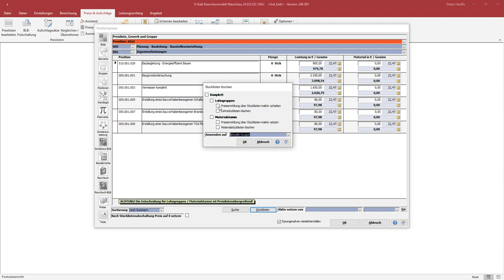Vi - Preise pflegen Stücklistenabschaltung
In diesem Dialog können bei Verwendung der Stücklistenkalkulation Stücklisten für den Materialstamm und die Lohngruppen gelöscht werden. Für die Auswahl und Eingrenzung gibt es die Optionen "Komplett", "Lohngruppen" und "Materialstamm". Nach Löschen der Stücklisten kann auf Positionsebene mit Einheitspreisen kalkuliert werden. Das Löschen kann innerhalb der gerade geöffneten Gruppe, des dazugehörigen Gewerkes oder in allen Gewerken erfolgen. Neben dem Löschen besteht auch die Möglichkeit, die Stücklisten für Lohn und Material nur "inaktiv" zu schalten.